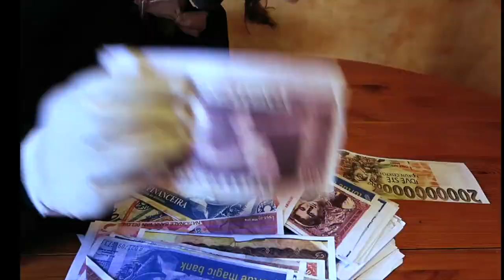Muppet Tortue 2021 Bonne Année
Meilleurs Vœux 2021 du Muppet TV Tortue Magique - Le 108.